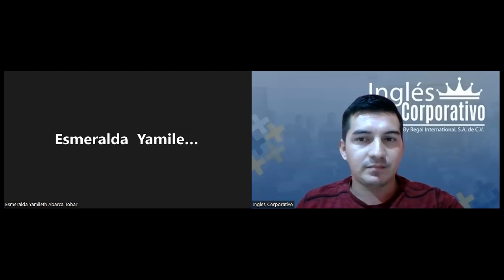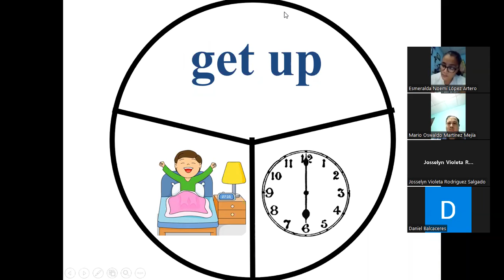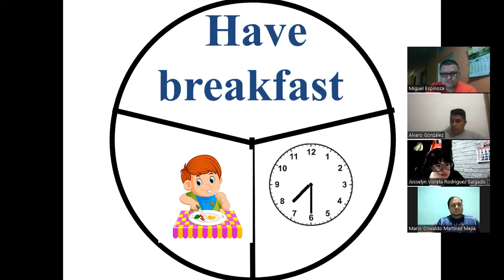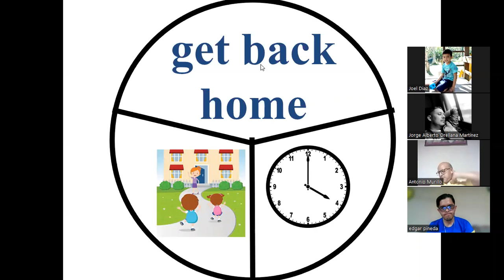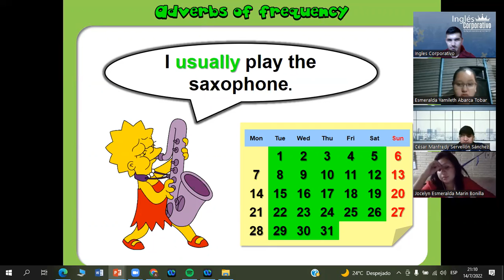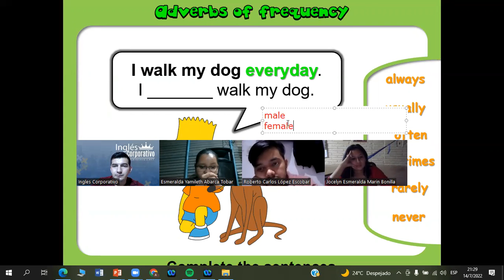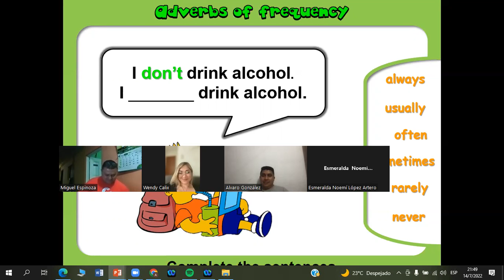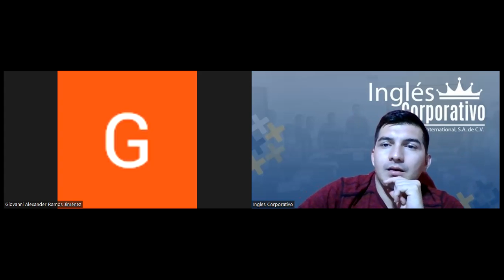Inglés Corporativo-Ingles corporativo-14-07-2022- Daily routines activities practice